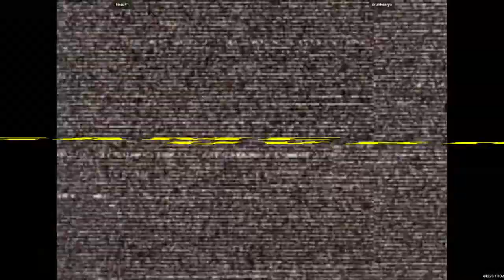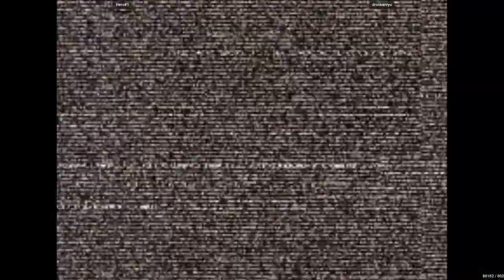CVS2 - Hero#1 VS drunkenryu